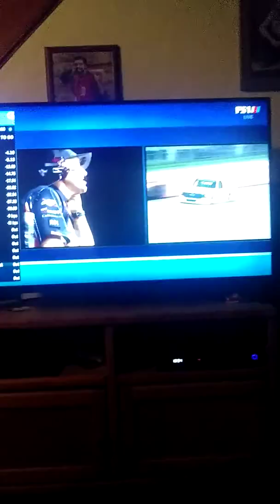Reaction to Camping World 225 at Chicagoland